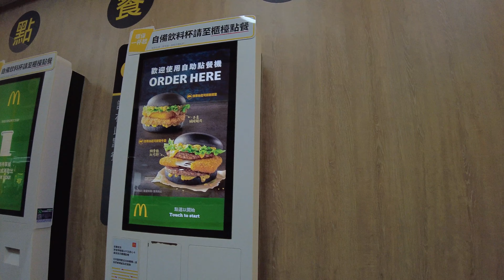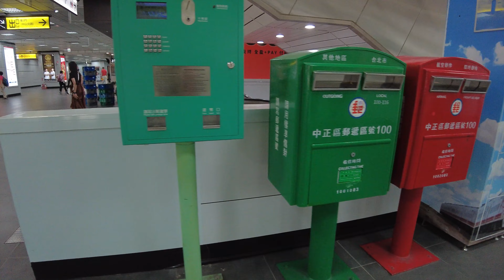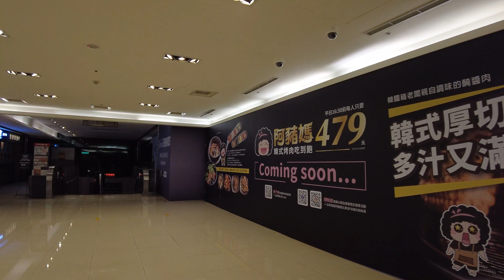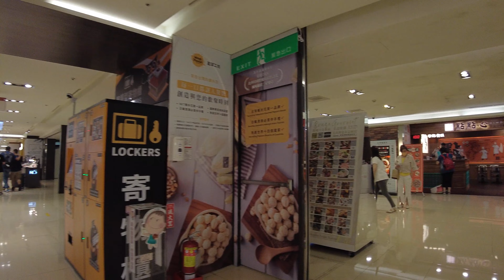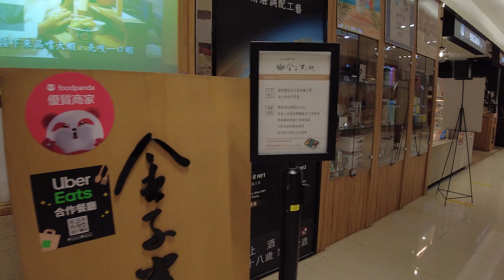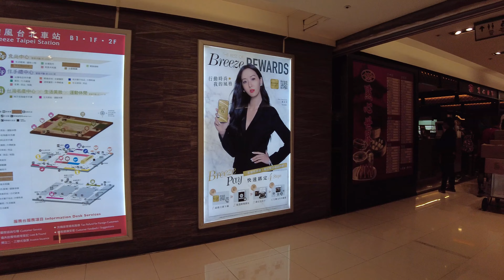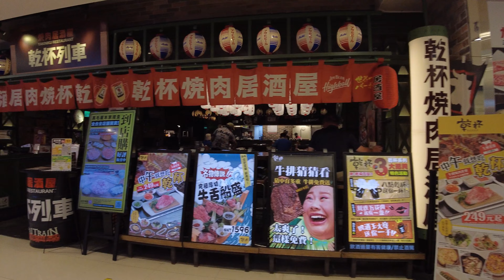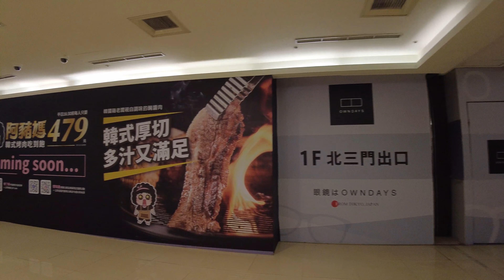台北車站 | Taipei Main Station | 2022 4K